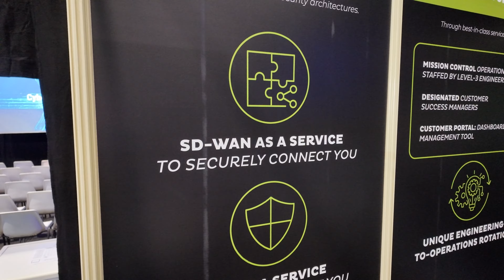Open Systems: Leading Zero Trust Edge Service Provider at Swiss IT Forum (acquired by Swiss Post)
Jacqueline de Groen-Lelieveld, responsible for new business development in the EMEA region for Open Systems, introduces the company as a Swiss-based provider of IT and OT access solutions. Open Systems, headquartered in Zurich, recently made headlines with its acquisition by Swiss Post Communication Services. This move allows the company to continue and expand the services it has been offering for over 30 years. Open Systems focuses on ensuring that users can access their data and applications regardless of their location, whether they are in an office, working remotely, or on the move.

In discussing how remote access works, Jacqueline emphasizes that while VPNs are still used, Open Systems offers a more advanced solution through their SD-WAN as a service. This approach ensures reliable application performance across various locations by providing customers with their own SD-WAN backbone. Integrated with this is their proprietary Secure Access Service Edge (SASE) platform, which incorporates security and remote access solutions, including a cloud-based solution for zero-trust network access.

What sets Open Systems apart from other vendors is that they have developed their own proprietary SASE platform, rather than relying on technology partners. Their native SASE platform is fully managed in-house, providing customers with a unique, integrated solution. This management model is supported by Open Systems' team of engineers, who not only design and implement the technology but also work directly with customers through the company’s mission control support organization. This direct access to Level 3 engineers ensures that clients receive highly skilled support, a feature that is greatly appreciated by their customers.

The recent acquisition by Swiss Post Communication Services marks a significant synergy between the two entities. Swiss Post, founded over 175 years ago, has a long-standing mission to securely deliver information. As the world transitions from physical to digital communication, Open Systems complements this mission by ensuring the secure delivery of information in a digital format. This partnership reflects Swiss Post's evolution in adapting to modern communication needs while maintaining its commitment to secure information delivery.

Open Systems is not limited to operating solely within Switzerland; it boasts a global reach, providing services to customers in 186 countries. The company’s expertise in secure information delivery transcends geographical boundaries, making it a significant player in the international market. Their global footprint underscores the demand for secure, reliable digital communication across industries and regions.

In terms of staffing, Open Systems employs approximately 250 people, with a significant portion being engineers. This technical team is integral to the company’s ability to develop, implement, and maintain their solutions, but the company also has robust marketing and sales teams to support its business operations. This blend of technical expertise and commercial acumen allows Open Systems to remain competitive and responsive to customer needs.

Regarding the name "Open Systems," Jacqueline clarifies that while the company’s solutions are not fully open-source, they are partially based on open-source technologies. However, the services themselves are not openly available to everyone; they are tailored for the company’s customers. Open Systems takes pride in working closely with clients to design networks that meet their specific requirements, ensuring a personalized approach to network and security management.

Overall, Open Systems stands out for its proprietary technology, comprehensive support structure, and global presence. Its acquisition by Swiss Post Communication Services represents a strategic move that aligns both companies’ missions to deliver secure information. This partnership, coupled with the expertise and dedication of the Open Systems team, positions the company as a leader in secure digital communication and network management.

This video was filmed using the DJI Pocket 3 ($669 using the dual wireless DJI Mic 2 microphones without a lapel ), watch all my DJI Pocket 3 videos

for Early Access to my videos as soon as I upload them before they go public.